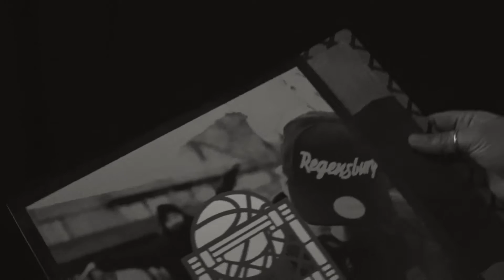Liquid & Maniac - Slang Funk Slam Dunk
Liquid & Maniac - Slang Funk Slam Dunk (LP)